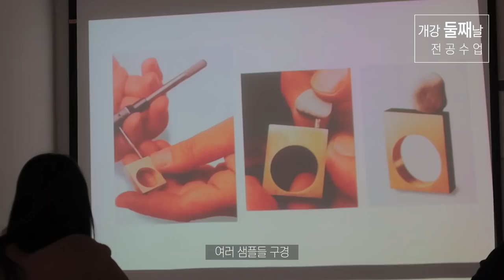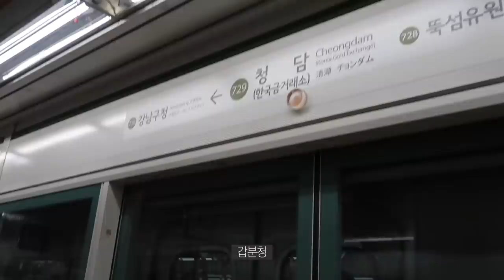(ENG) 겟레디윗미 : 학교갔다왔슴다🔥 새학기 첫주 브이로그/또 택시? /GRWM/개강/연우Yeonwoo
안녕하세요 여러분 연우입니다 :)

연또개 ..또 개강했네요 종강 디데이 스타트 🥵
첫주여서, 수업이 대체로 일찍 끝나서 좋았는데
다음주는 생각하고싶지 않아요

이번학기 저의 목표는 택시 덜 타기 입니다 ㅎㅎ
꼭.. 부지런한 연우쓰가 되어보도록 할게요 !!

아 참 저 붙임머리 갑자기 하고 싶은데.,,
약속 어기면 미워합니까 저..? 😭

댓글로.., 꼭 얘기 해조요.

그럼 오늘도 보러와주셔서 정말 감사해요!
오락가락 날씨지만, 다들 즐거운 3월 보내길 바라요 ❤︎

(주)아모레퍼시픽으로부터 지원받아 작성 되었음을 명시합니다

- 사용 제품 -

헤이네이처
어성초 이지-패드
18,500

설화수
설린크림
150,000

아이소이
불가리안 로즈 립 트리트먼트 밤
19,800 퓨어레드

클리오
킬커버 파운웨어쿠션xp
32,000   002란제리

슈에무라
하드포뮬라
33,000

나스
싱글 아이섀도우
30,000    카보 산 루카스

브러쉬 : 머스테브

바비브라운
아이섀도우
37,000   토프
_브러쉬: 미샤
_애교살 음영 : 머스테브

뷰러 _ 캔메이크 와이드 핏

네이처 리퍼블릭
보테니컬 스키니 오토 아이라이너
7,900 브라운

더페이스샵
모노 큐브 아이섀도우
5,500 (쉬머) 모카모카
_브러쉬 : 시코르에서 구매 자세한 정보 X

에스쁘아
아이섀도우 시퀸
10,000  원더윙크
_브러쉬: 머스테브

문샷
래쉬 인피니트 렝쓰
17,000 블랙

오렌즈 시크리스 내추럴 브라운

크리니크
치크팝
31,000  누드팝
_브러쉬 : 머스테브 고원혜 브러쉬

베네피트
단델리온 핑크 블러셔
43,000

머스테브
페이스 아키텍트 파우더 실루엣
25,000 (쉐이딩)

이니스프리
쉬머 하이라이터
10,000

삐아
라스트 벨벳 립틴트6
12,000   30 핑크멘터리

Music _